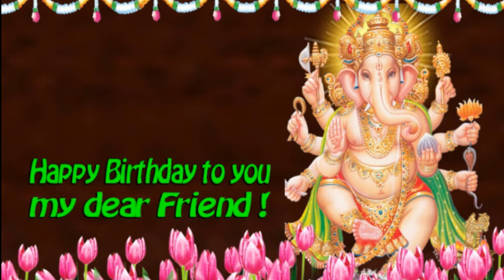Happy Birthday to you my dear friend with Shri Ganapati image in English